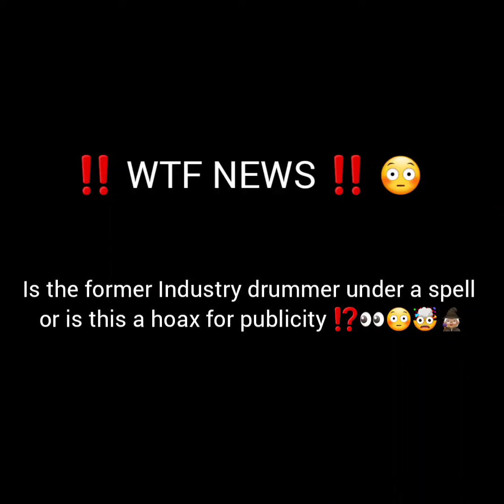SPELL 😵‍💫TALK HOW WOULD YOU KNOW ⁉️👀😳🤯